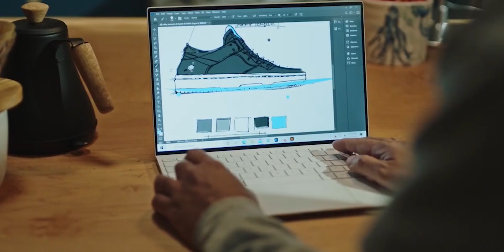LAPTOP కొంటున్నారా.. అయితే ఈ వీడియో చూడండి || Intel EVO Features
Support me :)
In this video, I will explain about what are the features we should concentrate  on before buying a laptop, especially Intel EVO Certified laptop features.